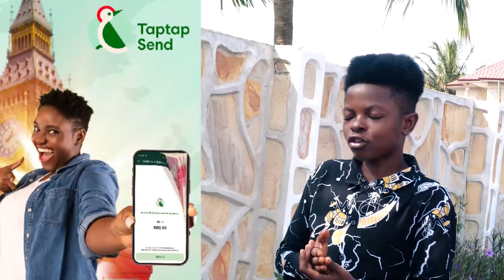Okatakyie Afrifa B!asts 63year old Gborbu Wulomo who ties knot with a 12 year old girl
Bank Account -
Mobile Money